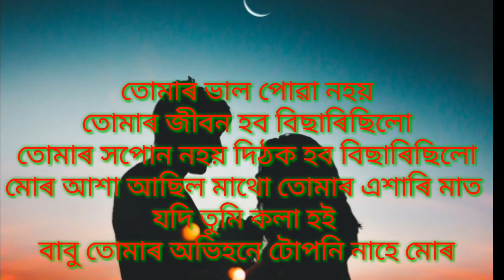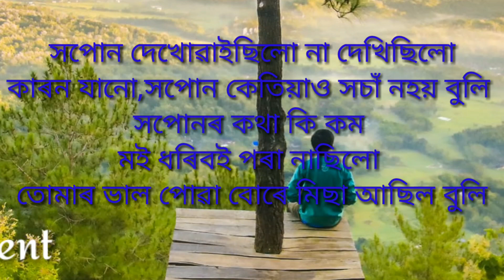ASSAMESE BREAKUP SHAYARI😭😭😭💔💔💔//BROKEN HEART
বন্ধু সকল কবিতা টো প্ৰেমত ফেল হোৱা সকলৰ বাবে । ভুল ভাবি নলব
ভুল হলে ক্ষমা কৰি দিব
ভিডিও টো চোৱা বাবে ধন্যবাদ